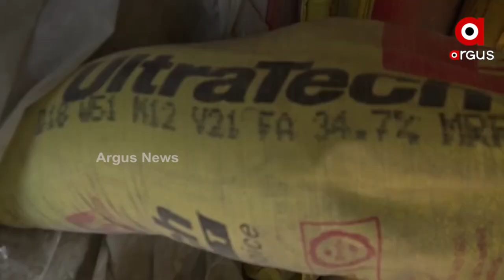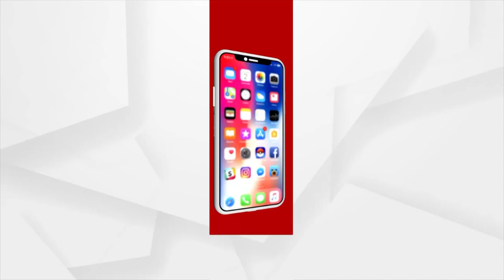Sata Katha || ଏଣିକି ପିସି ନୁହେଁ Direct